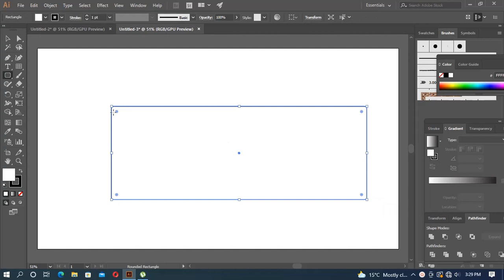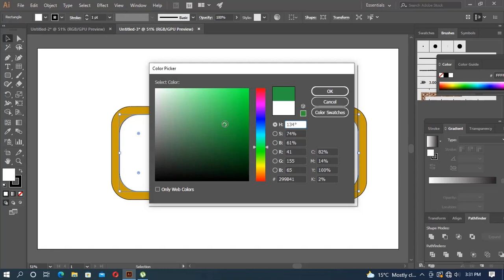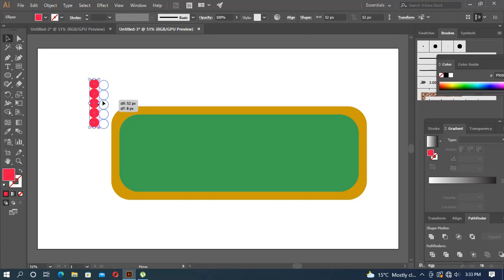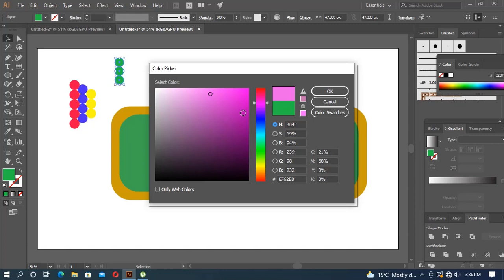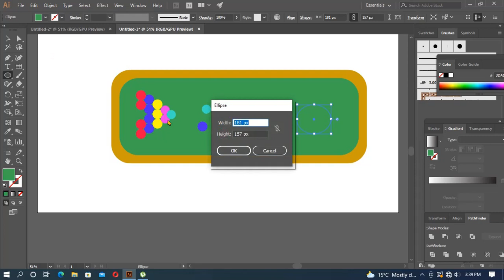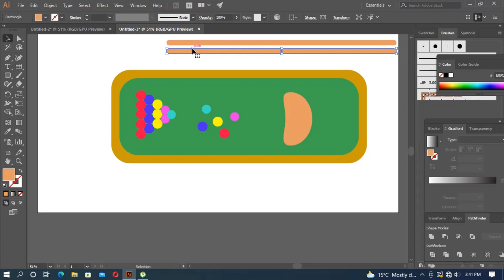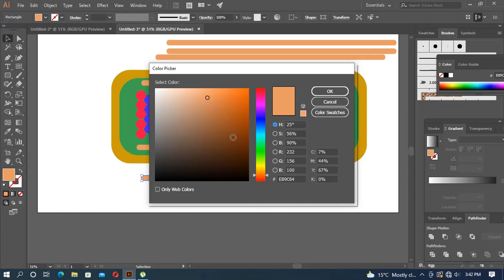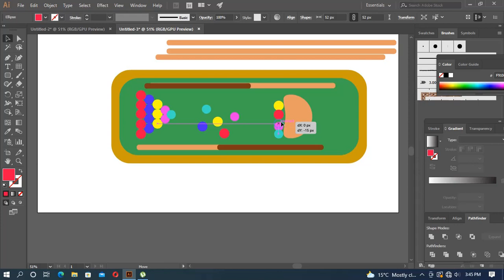Snooker table in Adope illustrator | Adope illustrator trainning | Adope illustrator mega course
WELCOME TO EFFECTS GRAPHICS
HOPE YOU LEARN SOME NEW THING
HOW TO MAKE SNOOKER TABLE IN  ADOPE ILLUSTRATOR
FOR ANY QUESTION ABOUT THIS TUTORIALS COMMENT ME

Snooker table in Adope illustrator